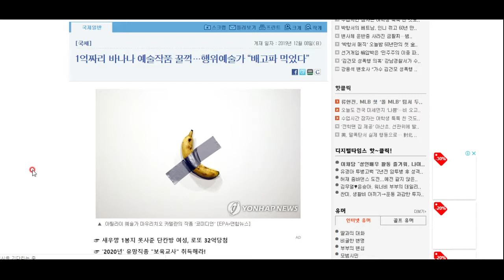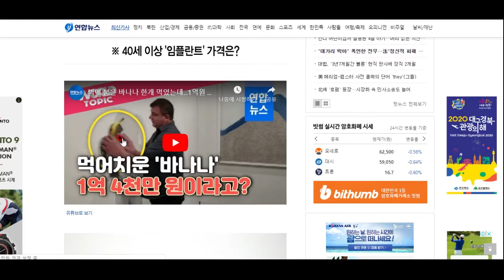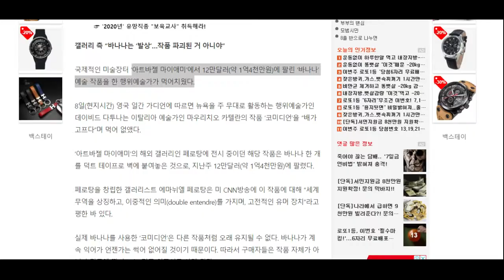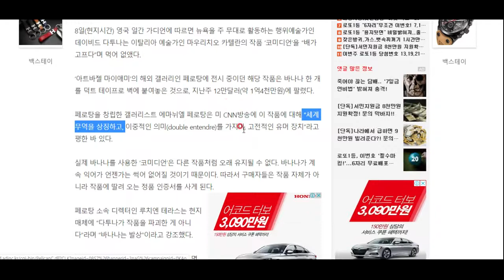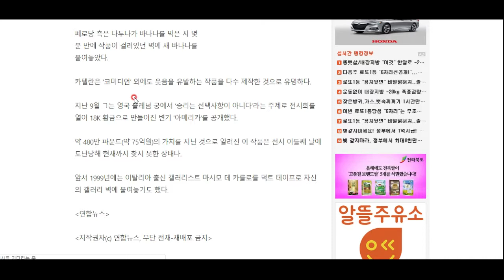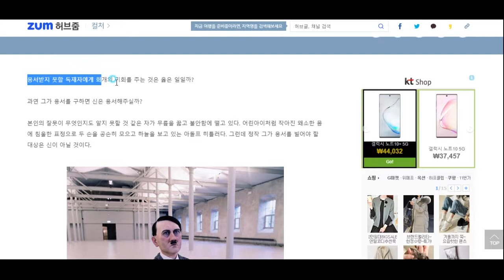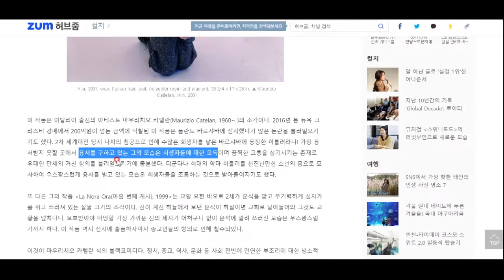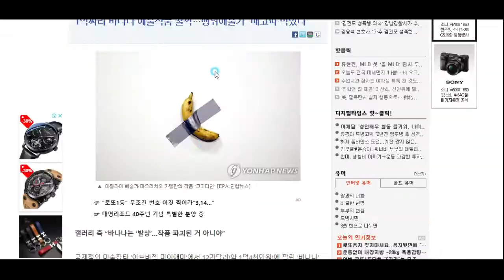난 바나나를 먹은 것 뿐, 예술을 먹은 것은 아니다!!!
재밌는 소식이 있어서 가져와 봤습니다.
1억 2천만 원짜리 작품을 배고파서 꿀꺽한 또 다른 행위 예술가 이야기.
마치 선문답처럼 펼쳐지는 흥미로운 현대미술의 한 장면을 들여다 봅시다.